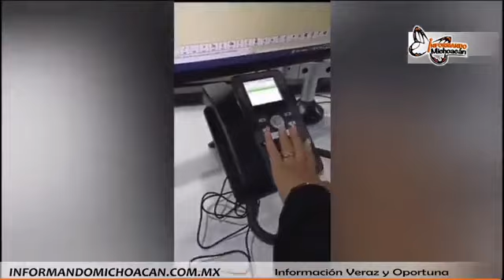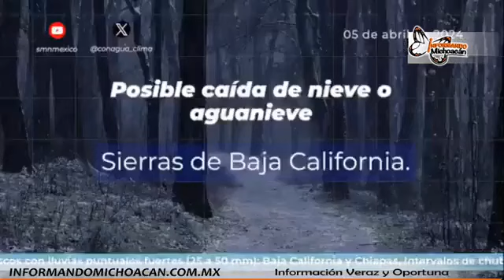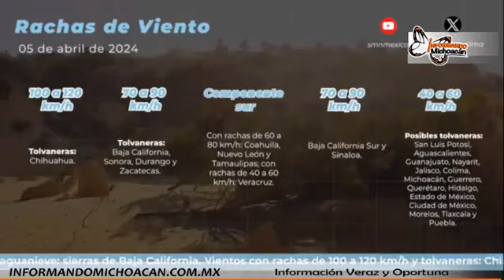Noticias con Marco Domenzain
INFORMANDOMICHOACAN TV
Información Veraz y Oportuna de Michoacán

* Violenta manifestaciòn deja como saldo 3 vehiculos y una moto patrulla incendiados, ademàs de destrozos en Casa Michoacàn, SAT y Palacio de Gobierno por habitantes de Arantepecua.

* Entrevista con Lupillo Ramirez (seguridad, huachicol del lago de Patzcuaro, incendios forestales y turismo).

* Recomendaciones de la SSM para ver de forma segura el eclipse solar.

* Tancítaro seguirá siendo líder en producción y exportación de aguac